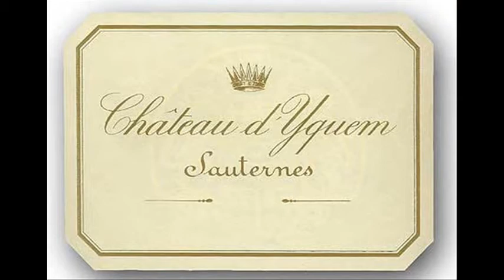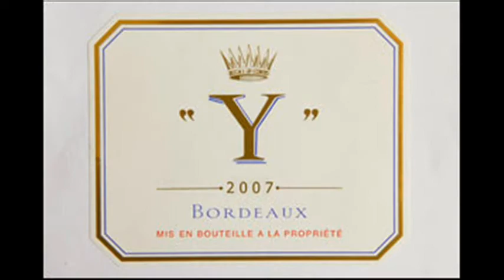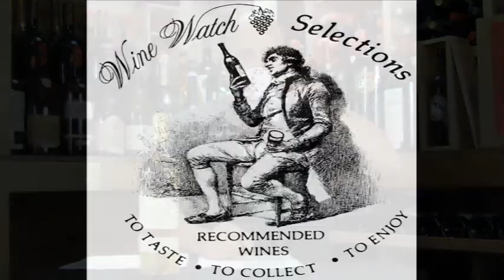Great Wine Seminar 1Review: Chateau D'Yquem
Great Wine Seminar 1 Review:  Chateau D'Yquem
An informative wine production highlighting the wines at the Wine Watch, in Fort Lauderdale. Made as a companion to Wine Watch Email offers.